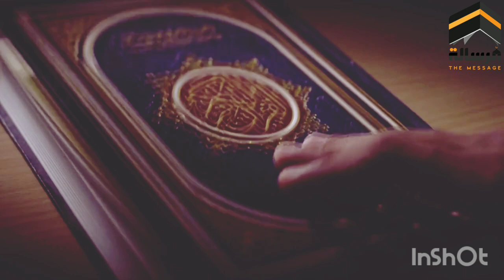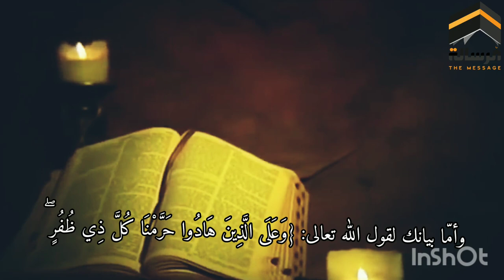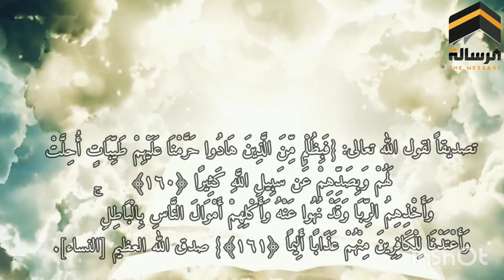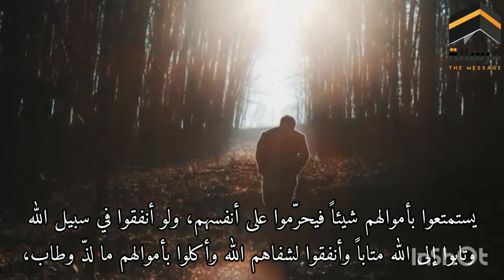اليهود | ما هي الطيبات التي احلها الله لهم و حرمت عليهم | وما علاقة مرض_السكر و مرضى_السكر بذلك ؟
قناة الرسالة
ناصر اليماني
الامام المهدي